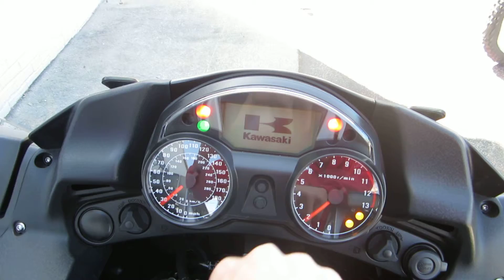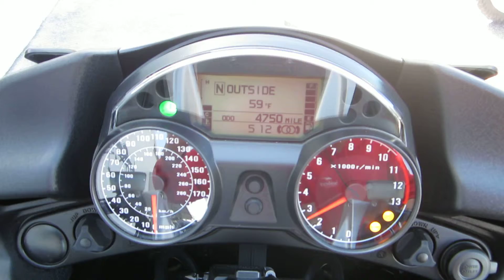2010 Kawasaki Concours14.AT PANDORA'S MOTORSPORTS